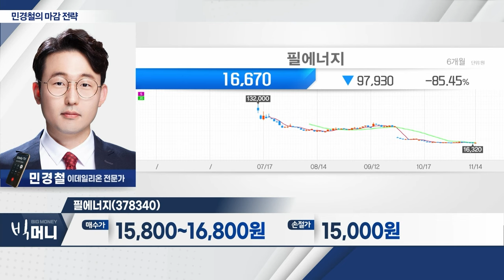필에너지(378340)... 최근 공모가 수준까지 주가 낙폭 확대_민경철 마감 전략 (20231114)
- 테슬라 훈풍에 2차전지주 ‘강세’
- 에코프로비엠, 6거래일 만에 급등... 23만 원선 회복
- 코스닥 780~790선 반등 여부 체크

필에너지(378340)
- 2차전지 설비 제조업체
- 최근 공모가 수준까지 주가 낙폭 확대
- 내년 스태킹 외 500억 신규 매출 목표